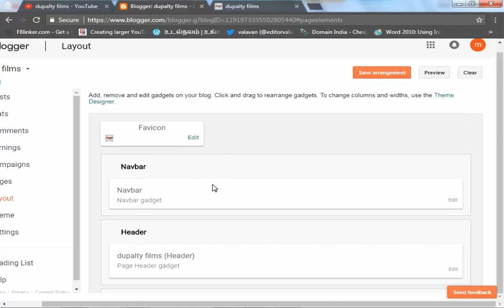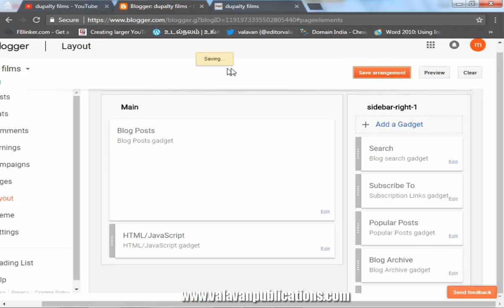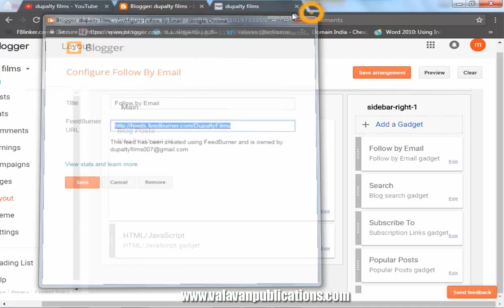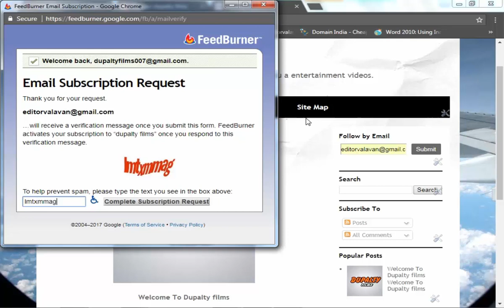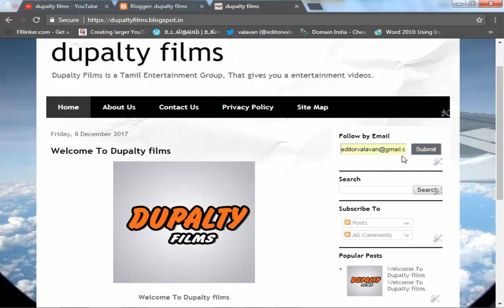Blogger Email Subscriptions | பிளாக்கர் டிப்ஸ் | Blogger Series #10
valavantutorials, Buy PSD Collection Images